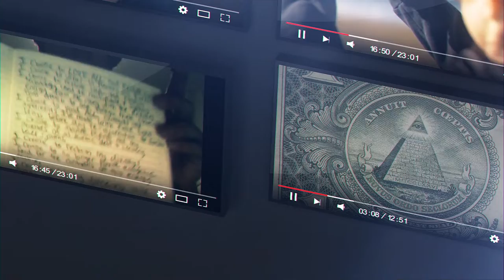2022 Channel: EXPOSING PREDATORS AND CONSPIRACIES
This channel in 2022 will be about exposing predators on applications and Hollywood such as Dan Schneider ( i have a video on him already) along with a series of conspiracies. I already have a conspiracy playlist already made for you you.

Add my twitter @RRobertenriquez